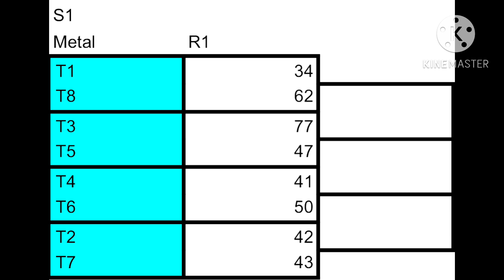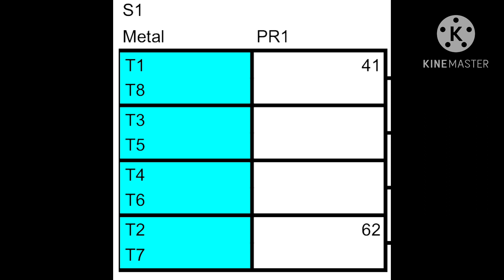RJRDS S1 Race 1 2022 Daytona 500 (Metal’s)